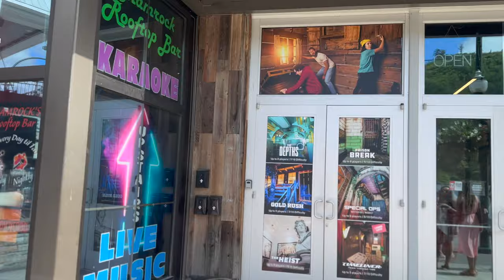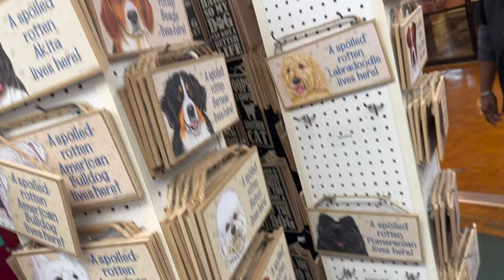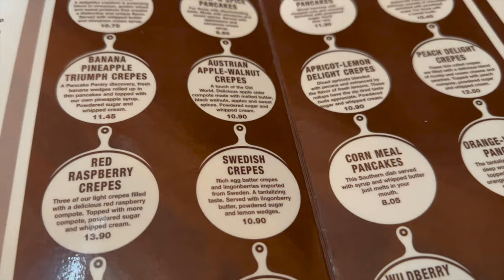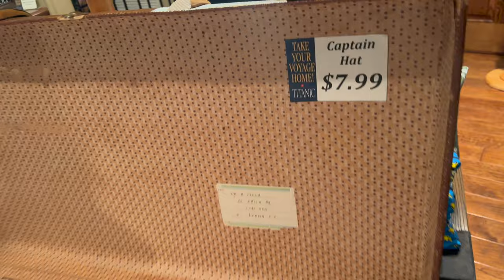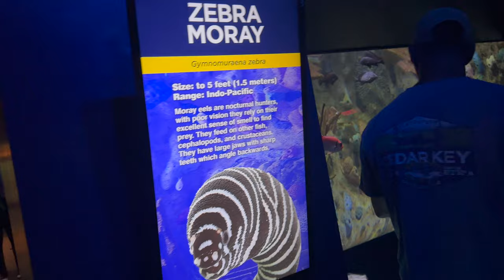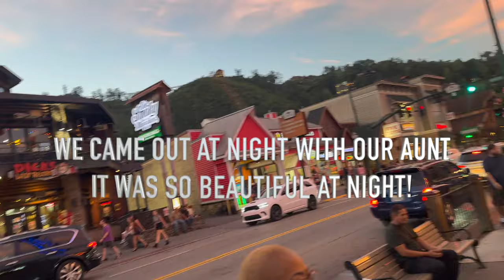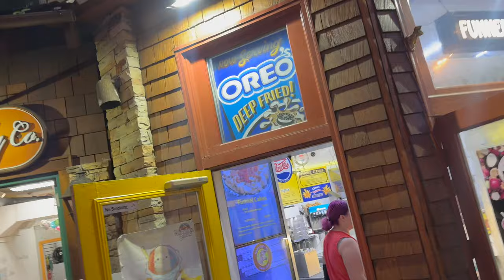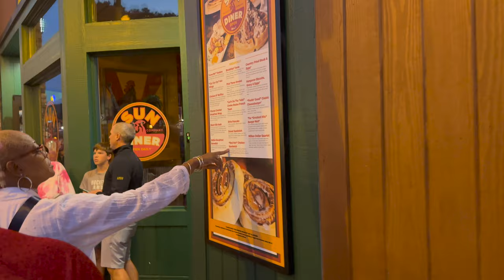4 Days in GATLINBURG, TENNESSEE VLOG || THINGS TO DO!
I really enjoyed gatlinburgtennessee I had a blast! I really don’t vlog but I did want to show you all the great time I had! We did a lot of things from the strip downtown, the titanic, the aquarium and we had a lot of great food! I hope you all enjoy this video and I hope you all get some ideas on what do do when you all go to gatlinburg